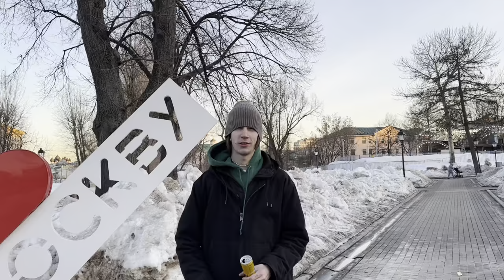ПЕРВЫЙ СТРИТ ПО МОСКВЕ | ОТКРЫТИЕ СЕЗОНА 2024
че еще снять?

Так же смотри мои другие видео на ютубе, они тоже интересные)

Так же пиши идеи для нового видео в коменты!!!